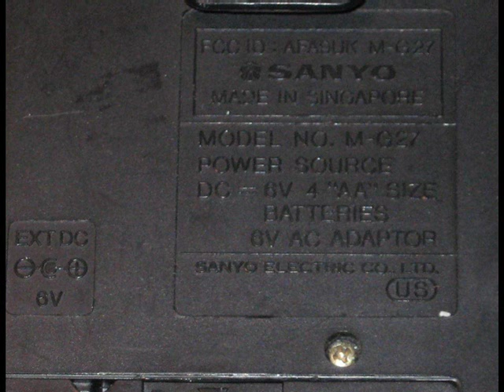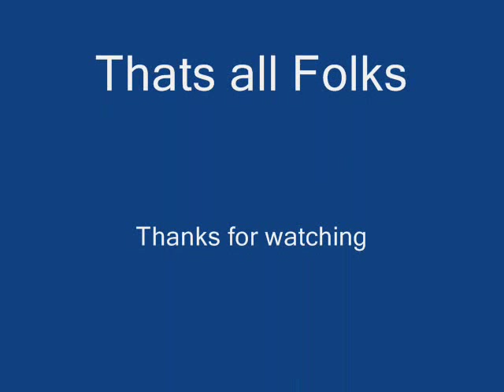Sanyo Sportster Vintage Personal Stereo Model M-G27 From 1984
this is my Vintage personal stereo from 1984 that someone was gonna throw out so I grabbed it, I cant believe people will just throw out vintage equipment like this just because its missing a battery cartridge, it takes 4 AA batteries in a cartridge type holder but that was missing when I got the unit so I have this rechargeable Ni-Cd battery pack that fits perfectly inside the compartment for now maybe i can find a cartridge for this unit other than that theres nothing treally wrong with this unit it works great and it sounds great too as you'll hear at the end of this video, there is some warbling in the FM stereo but im not complainin, I have a Fine Young Cannibals singles tape with the songs 'she drives me crazy' and 'Pull the sucker off' on it. this unit works great it was well taken care of when I found it and it will continue to be well taken care of by me its in great condition. well I hope you like this vid shoot me some comments if you liked it or if you have any questions about anything, oh and one more thing the headphones used in this video I repaired them they just needed a good cord I got those at big lots for i think $5 if I remember correctly

The whining noise you hear between the stations is from my wireless router/network it does this on all my radios, would an RF shield on the wires help?

Here is a link to a site that has more info on this unit